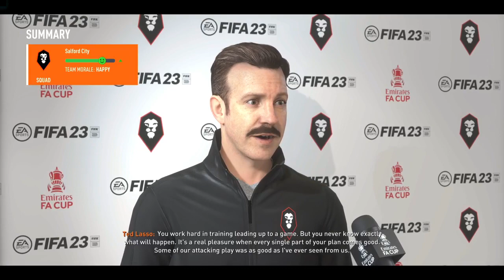FIFA 23 - Manager Career Mode - Episode 6 - SALFORD CITY BOYS ON TOP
Season game vs. Stevenage (5:03)
Season game vs. Carlisle United (21:12)
Season game vs. AFC Wimbledon (43:23)
Season game vs. Leyton Orient (1:11:48)
Season game vs. Sutton United (1:33:02)
Season game vs. Colchester (1:53:14)
Emirates FA Cup Round of 16 vs. Stoke City (2:12:23)

After fighting through the turbulent string of injuries, Ted Lasso and the Salford City boys bounce back with extreme ferocity against their competition. As the team finds it groove, the only question remains is can they sustain this level of energy for long?